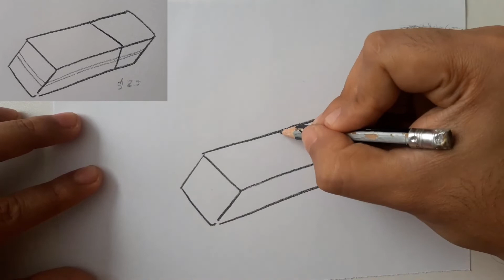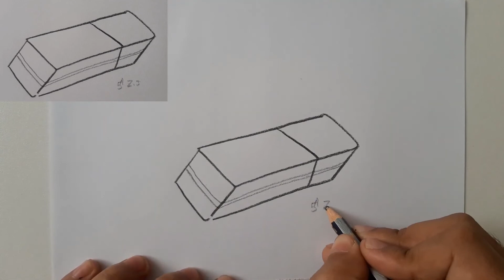Como desenhar uma borracha?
-Materiais:
-Pencil 2B
Folha -A4